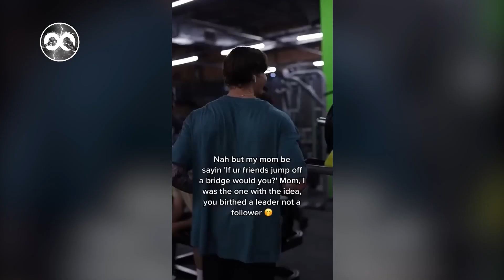CRAZY! BEST GYM TikToks Compilation! #4